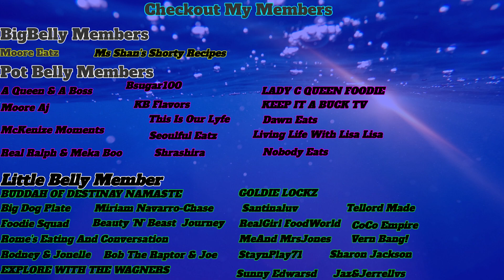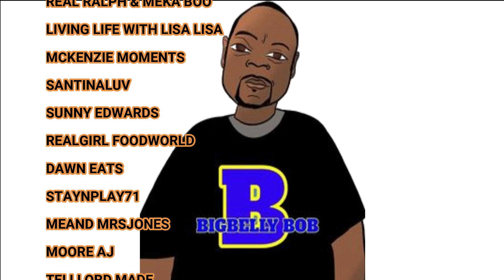3 CEREAL CUP CHALLENGE Created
Can MS Shan's Shorty Recipes and @BigBelly Bob eat 3 cereal cups in under 5 mins .LETS GO!

*Little Belly Members *